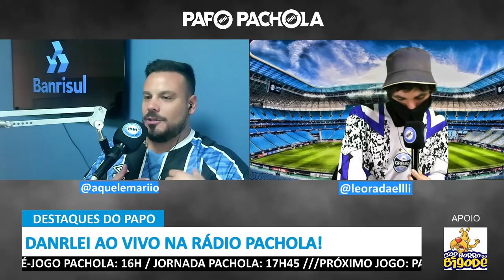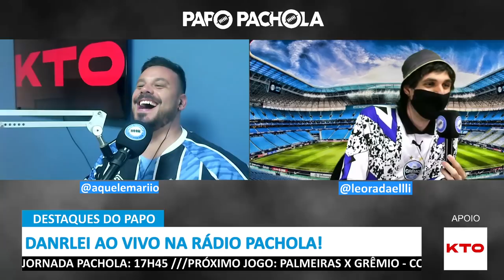DANRLEI NO PAPO PACHOLA!! - 06.03.21 (REPRISE)